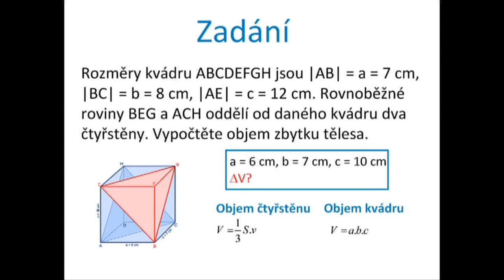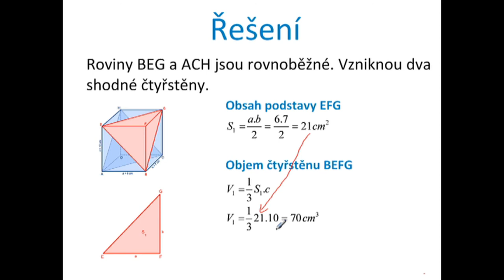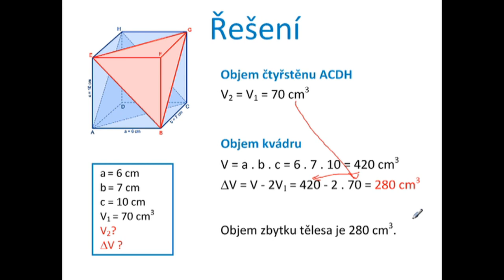Tu7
Tu7 - Objem kvádru a jehlanu, řezu kvádru rovinami -- řešení slovní úlohy.